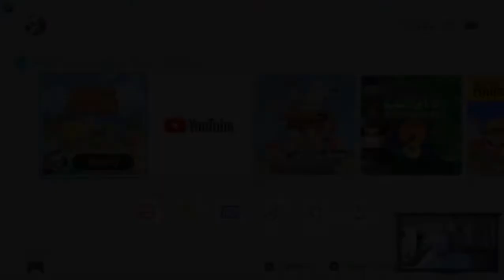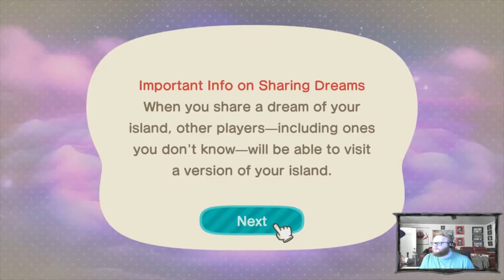Animal Crossing: New Horizons Check-In Part 1 - Full Stream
I paid a visit to my villagers and had some very quaint and relaxed fun!
Chill stream.

I do plan to do this on a somewhat regular basis if you were curious.

Lastly, here's the Spotify playlist I use during streams if that's your thing: